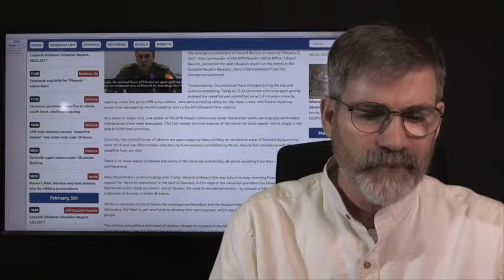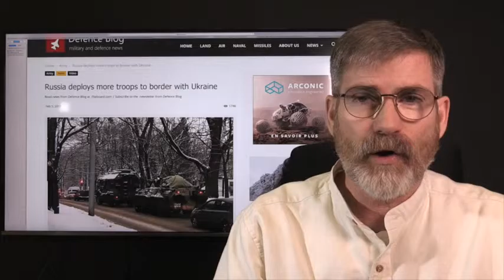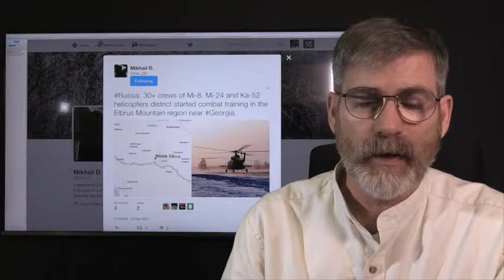Ukraine Moves Major Missile System Near Donetsk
Shortly after Ukraine moved and started using a major missile system (tochka-u) against the Separatist of Donetsk, Russia has alleged starting moving their forces towards the Ukraine border. It appears to be that a major show down is coming and Ukraine will be the key battle point.